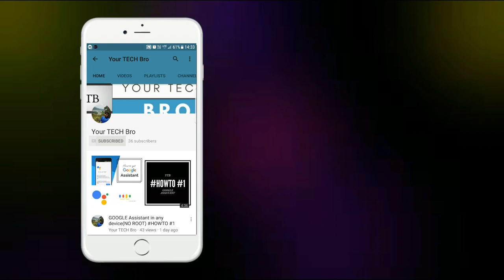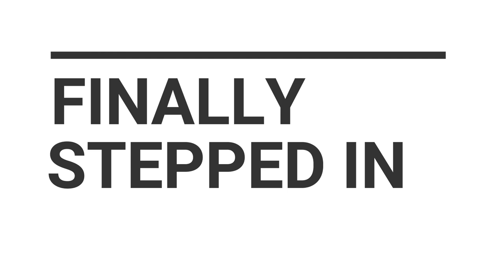History of Parry's Corner|| Chennai's Chor bazaar|| Lets explore it......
Hello friends in this video we will have a look at the Parry's corner alias Burma bazaar. We will also cover the history of this trade hub. So watch the video completely and enjoy it. 

Address of Parry's Corner:
 Beach Rd, Chennai Port Trust, Chennai, Tamil Nadu 600001
Burma Bazar, Address